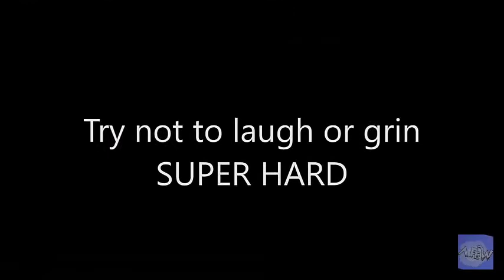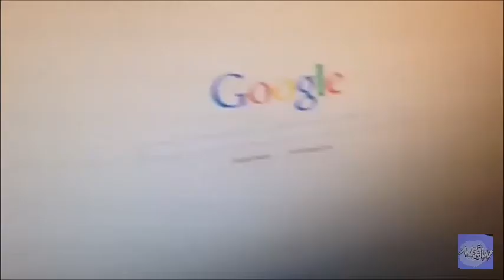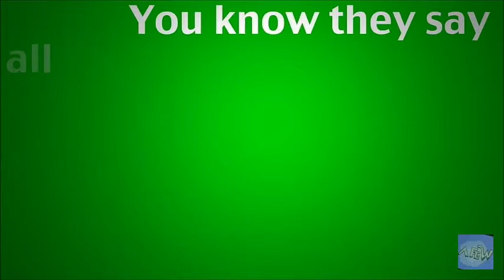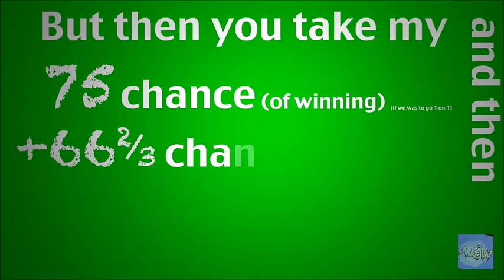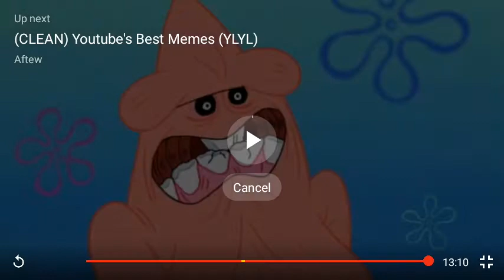MORE LAUGH'S I DIDN'T LOSE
Did u laugh